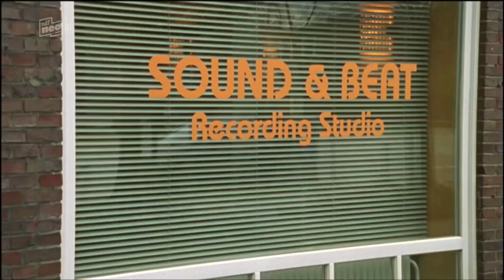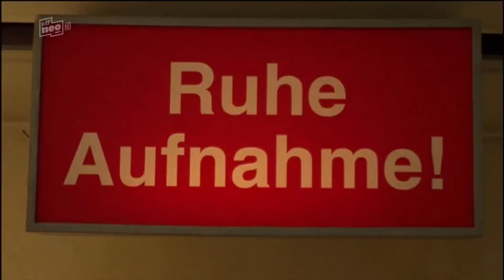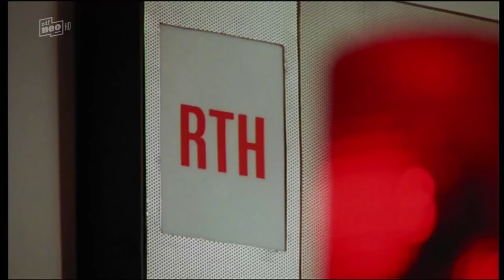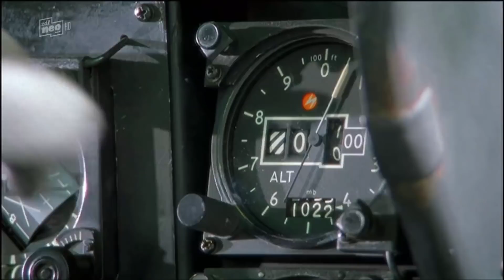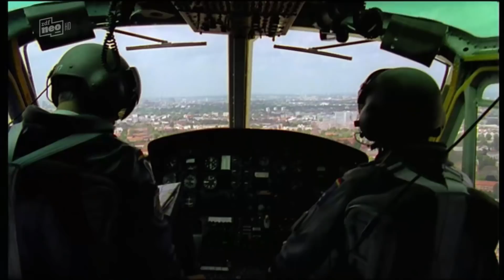Folge 02 | Die Rettungsflieger | Willkommen an Bord! | Staffel 07